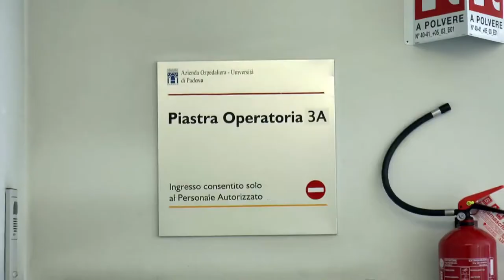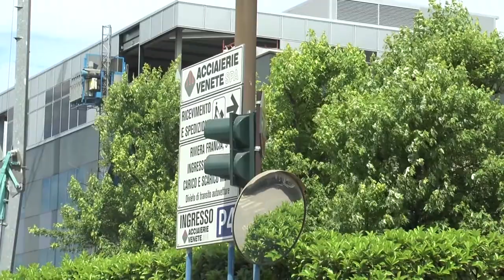NON CE L'HA FATTA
PADOVA: è morto uno dei quattro operai coinvolti nel terribile incidente sul lavoro alle Acciaierie Venete di Padova. Sergiu Todita aveva 40 anni: lascia la moglie e una figlia di 13 anni